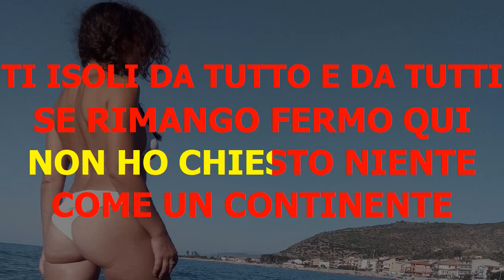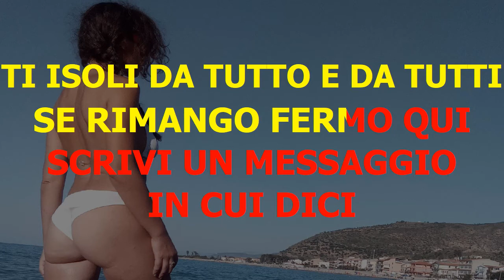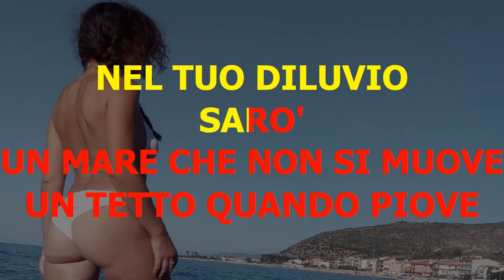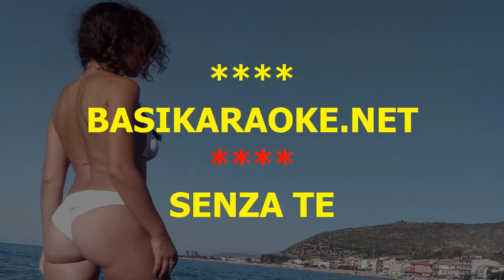Karaoke Dimmi Matteo Bocelli